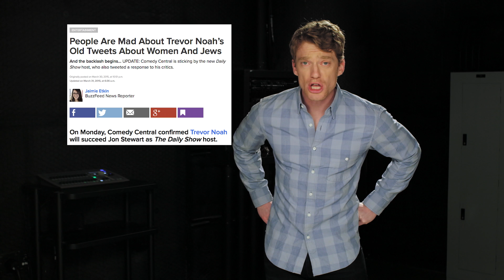Buzzfeed - Let's Be Honest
john gets honest about buzzfeed...

written and directed by john elerick
produced by dylan stern
director of photography: kyle reid
gaffer: melissa burns